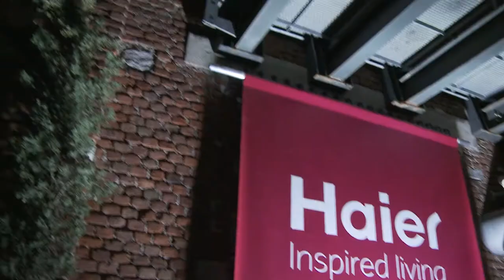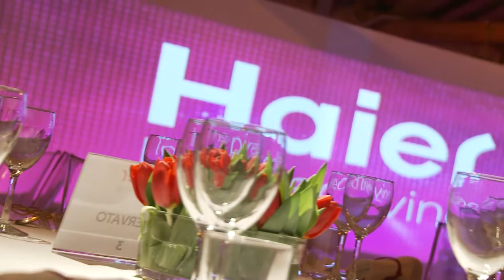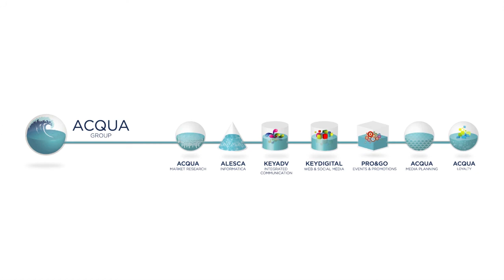HAIER ROADSHOW 2013